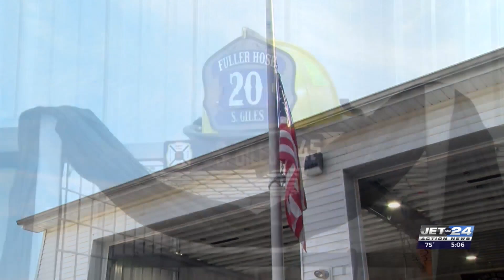Driver accused of killing firefighter facing additional charges